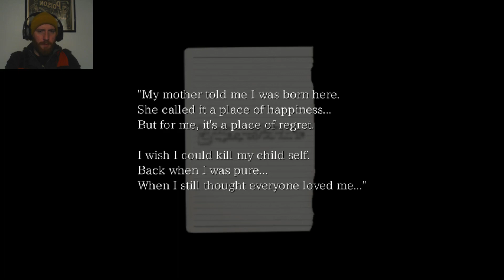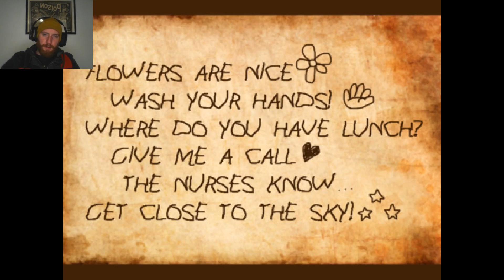The Crooked Man - The Puzzle Box | Part 15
Let's try out some The Crooked Man! First part of The Strange Man series, come check it out!

If you enjoyed this video please hit the like button, subscribe if you want to see more and help begin this community and leave a comment if you have thoughts to share!